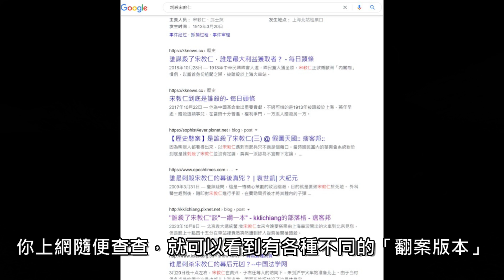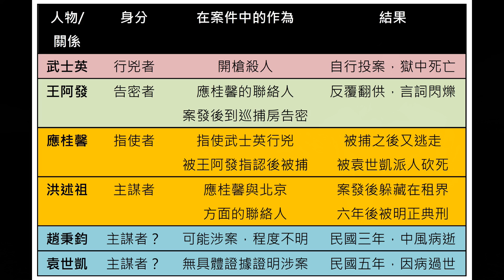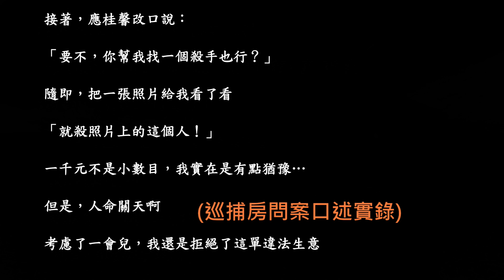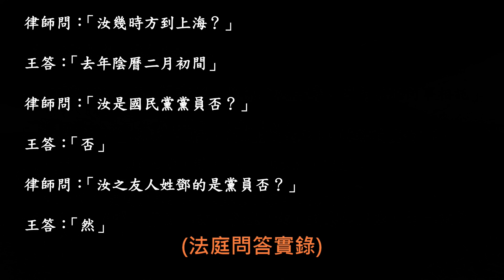民國第一案：刺殺宋教仁(上) 官方說法有什麼破綻？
本集是系列第二集，探討關於「刺殺宋教仁」案的官方說法
提醒！
第三集將會說明「真實史料」的細節，拼湊出真相，敬請同步收看